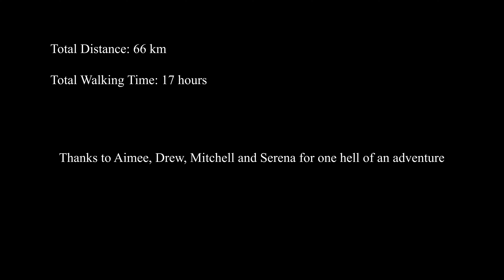Abel Tasman Coast Track - Great Walks of New Zealand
In late January, myself and 4 others flew to Nelson to embark on a 5 day, 60 km walk around the coast of Abel Tasman National Park. From crystal clear waters and golden beaches to regenerated forests and massive estuaries, Abel Tasman had it all. Here are the sights and sounds of the Abel Tasman Coast Track.

This video was filmed in 4K with a Nikon Z6 II.

Day 1 - 0:00
Day 2 - 04:10
Day 3 - 08:25
Day 4 - 14:15
Day 5 - 17:21
Outro - 19:25